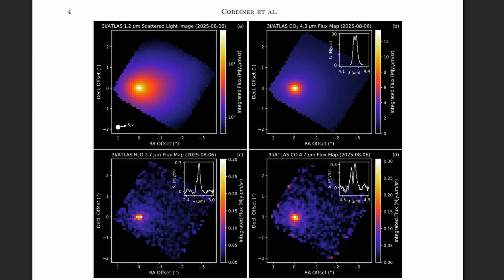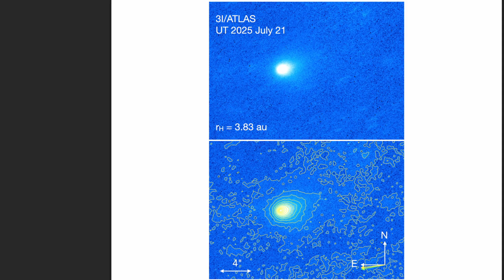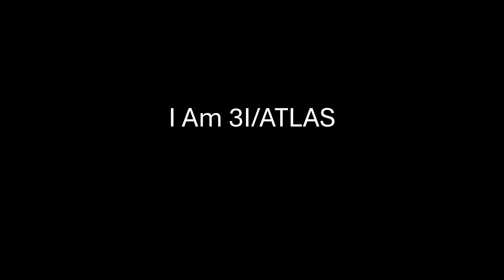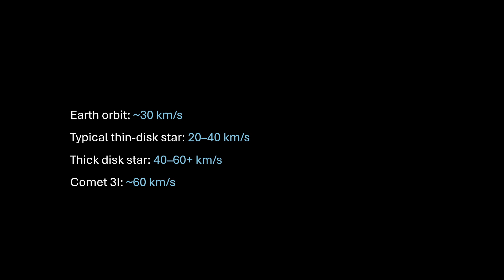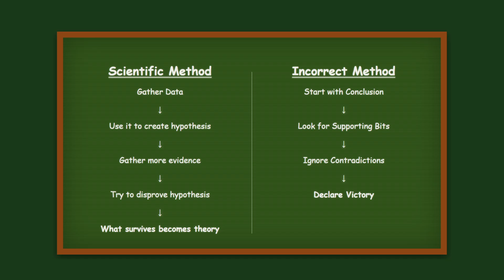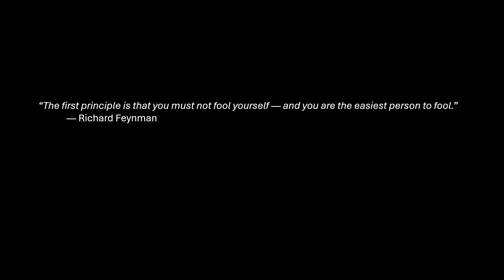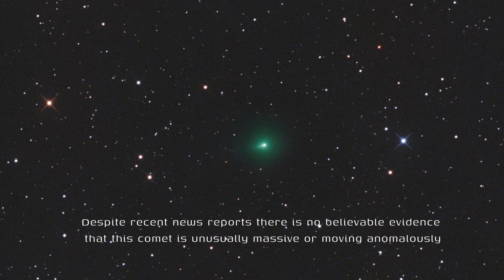Comet 3I/ATLAS - My Story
What if a comet could tell you its story? We bring to life 3I/ATLAS, an interstellar visitor older than the Sun itself. This narrated journey follows the comet from its birth during the Milky Way's "cosmic noon" to its quiet drift through deep time—and its recent encounter with our solar system. Along the way, we explore star formation, thick disk dynamics, and cometary chemistry, all grounded in the best available science.

After the story, we break it all down: how much of this is real? What’s still uncertain? Could 3I/ATLAS really be alien technology? This video unpacks the evidence, the speculation, and the scientific method itself.

Topics covered:

3I/ATLAS and interstellar comets
• Cosmic Noon and thick disk star formation
• Comet chemistry: CO₂, water, organics, and nickel
• Why this comet is moving so fast

If you’re into comets, interstellar objects, or how astronomers actually work, this video is for you.